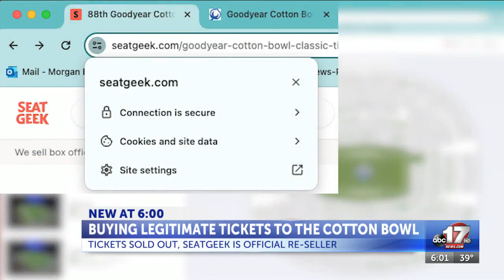Fans encouraged to purchase Cotton Bowl tickets through SeatGeek